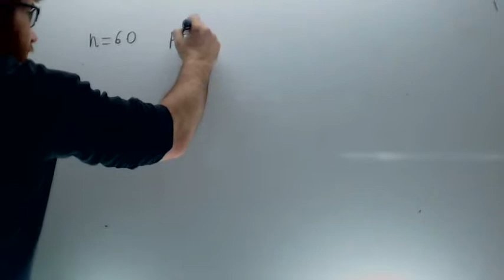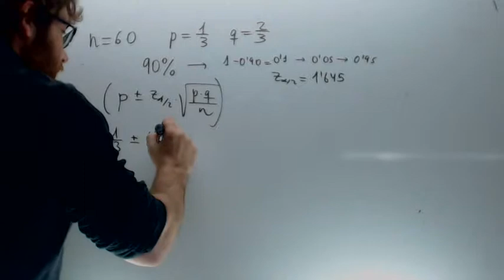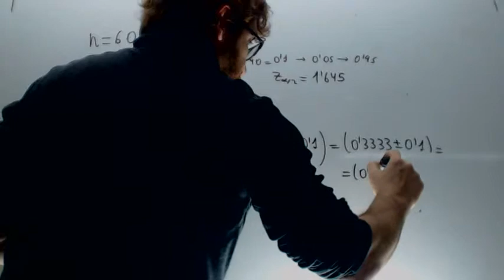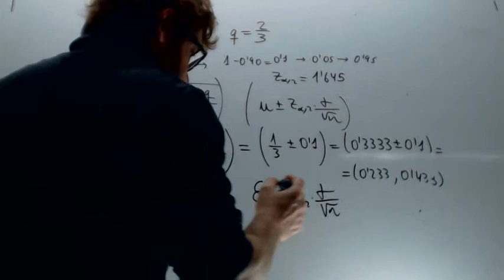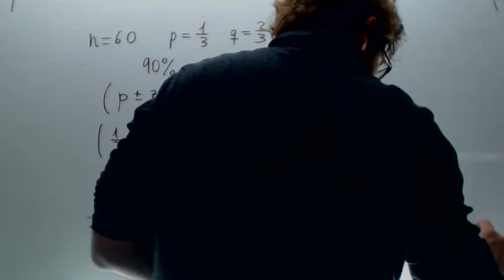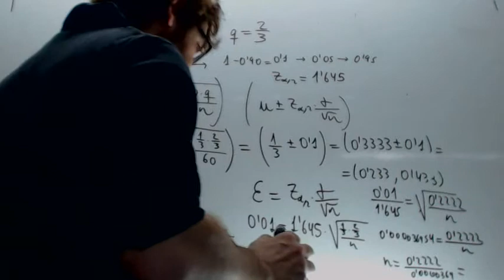Intervalo de confianza para la proporcion Matemticas 2º Bachilllerato Academia Usero Estepona